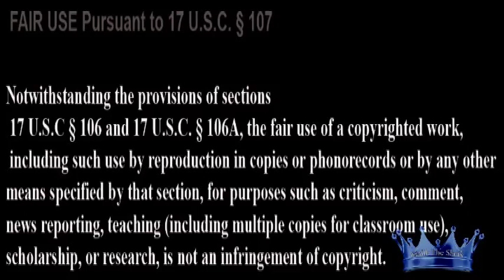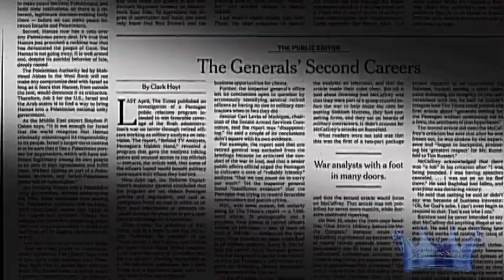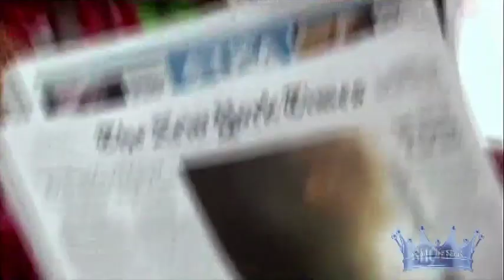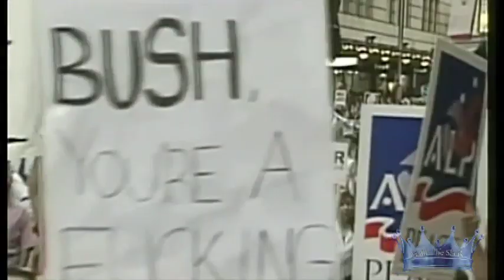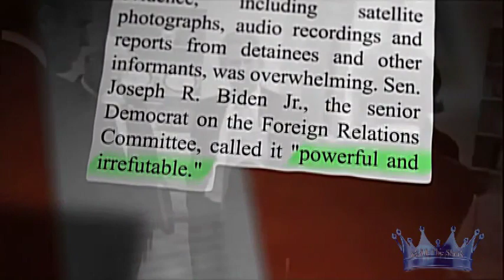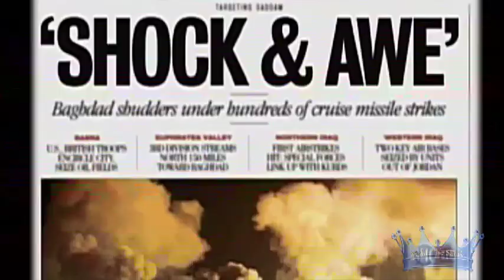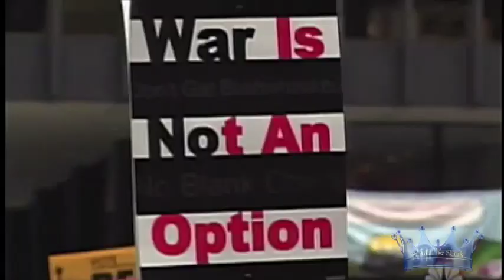U didn't Know ? Pt 2 of 6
You Didn't Know ?, well in case you didnt here'sTHE UNTOLD HISTORY OF THE BUSH AND OBAMA ADMINISTRATIONS